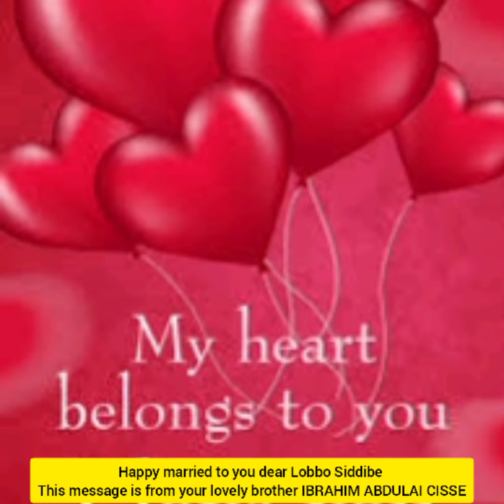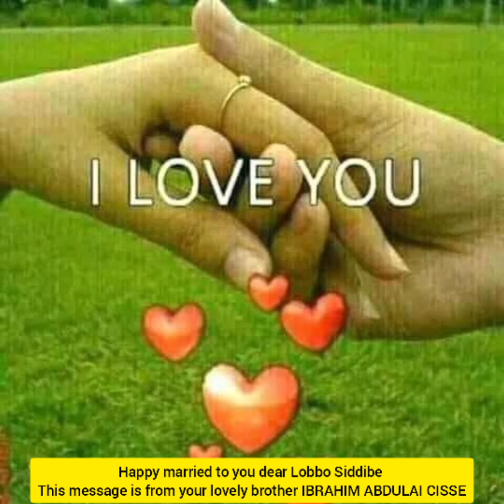Lobbo Siddibe Marriage Song